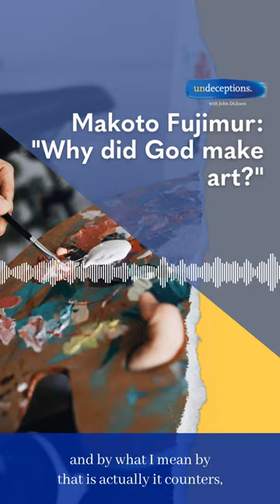Why did God make art?